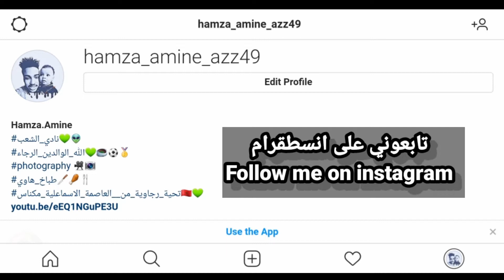جوج اطباق من احسن ديسير يمكن ليك تحضرهم.. لاموس بالجبن🍧المهلبية التركية🍨|Mahlabiya Lamos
《لاموس بالجبن》
المقادير}

ثلاث أبيض بيض.علبة جبن أبيض.ثلاث ملاعق سنيدة.ملح .عنب بدون عظم.

{طريقة التحضير}

نأخد إناء ونديرو ابيض البيض مع الملح ونطربوه ونأخد الجبن ونطربوه مع سنيدة وندخلهم للثلاجة ،أما العنب نأخده ونعسلوه بشوية سنيدة وشوية ماء وبعد ما نخرجوهم من الثلاجة نخلطو الجبن وابيض البيض  ونأخد كاس ونحطو اولا العنب وبعده الخليط

{للتزيين}

العنب. حبات الشكولاط فغميسيل

《المهلبية التركية》
المقادير}

لتر حليب.4ملاعق نشا.نصف كأس دقيق.100غرام شانتيه.نصف كأس سنيدة.2ملاعق زبدة.2فاني.3حبات مسكة حرة مدقوقة.

{طريقة التحضير}

نأخد كاصرونة ونديرو فيها الحليب والنشا والدقيق وسنيدة وفاني ونحركوهم شوية ونديروهم فوق النار حتى تعقد وبعد دالك نضيف المسكة الحرة والزبدة ومن بعد نزلوها من النار ونضيفو كريم شا نتيه ونطربوها بالطراب الكهربائي ونديروها في كؤوس التقديم ونزينها بلبيسطاج  ونديروها في الثلاجة حتى تبرد

{للتزيين}

بيسطاج

للتعاون و الاعلان او استفسار يمكنك التواصل معي على عبر الايميل الخاصة بي:
حسابتي على مواقع تواصل إجتماعي